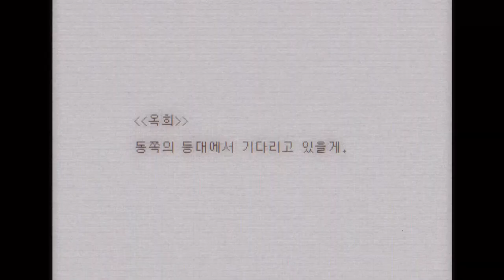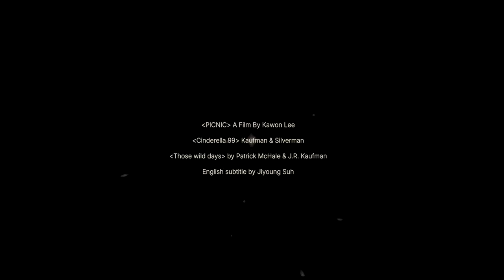PICNIC Trailer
When you enter the theatre, a huge diorama enters your dream.
A mock stage set implemented by a ruin emulator.

Your dear friend HYRA is supposed to show you the place you must return and face, but the place is set as a ruin, and this is your destiny.

Before you begin, it seems necessary to understand what OKI is.

The 53nd edition of Sehsüchte Film Festival (Germany)  - Best Animated Film Competition
The 40. Kurzfilm Festival Hamburg (Germany) -  International Competition
Directed by
Kawon Lee

Patrick McHale & J.R. Kaufman
Kaufman& Silverman
Blood Pixel Hero